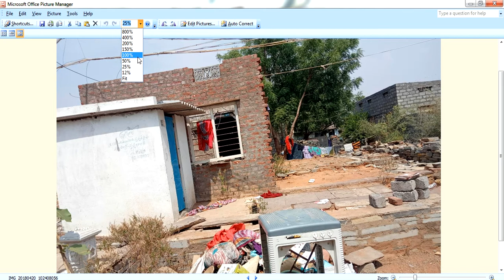Guruvastu| తూర్పుఆగ్నేయ ద్వారం ఋతుక్రమ సమస్యలకి కారణమా ?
aagneyam vastu,East south east entrance problems